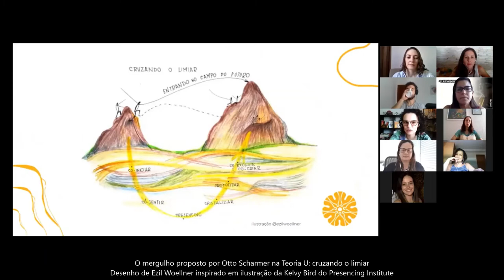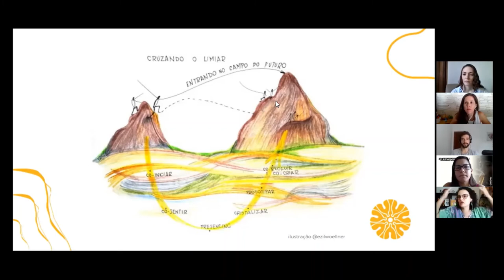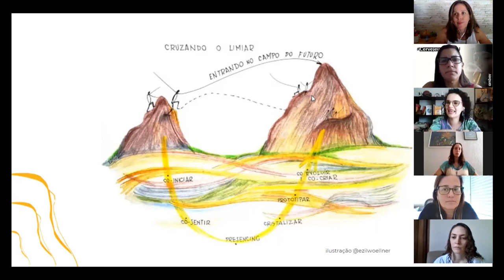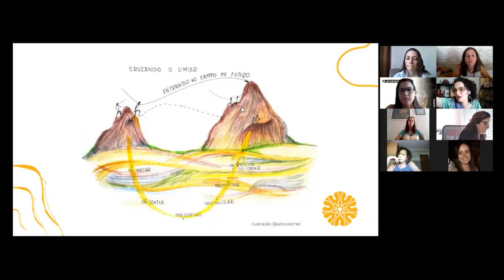Teoria U | cruzando o limiar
Como sair da realidade atual em direção ao melhor potencial futuro individual ou coletivo?